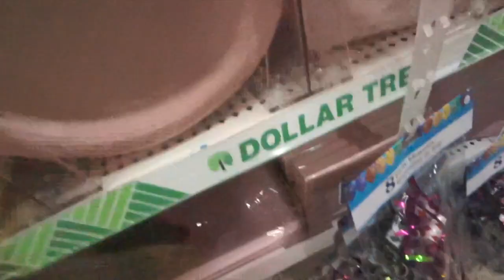LAST MINUTE QUARANTINE SHOPPING AND SHIPPING ORDERS